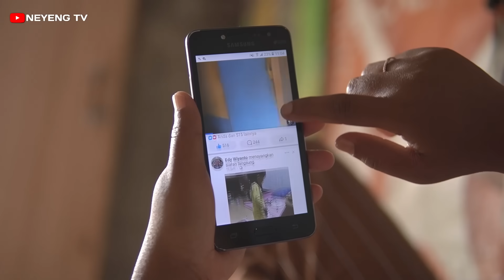SILUMAN AIR || Dagelan Ra Jowo Eps. 86 || Film Pendek Komedi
tayang lagi sedulur dari dagelan ra jowo episode 86

semoga terhibur